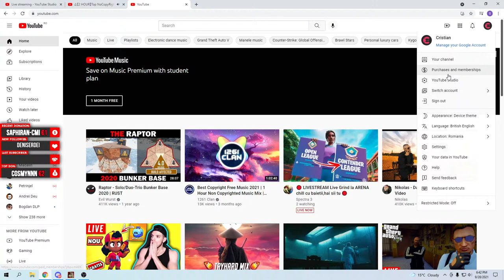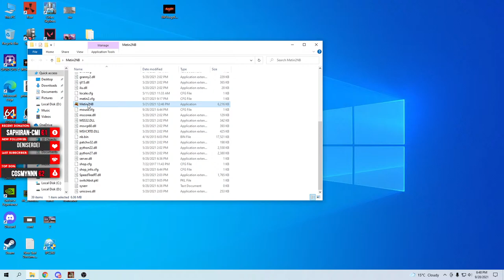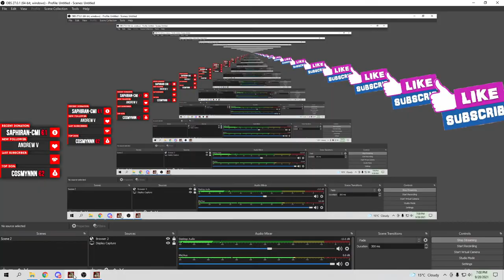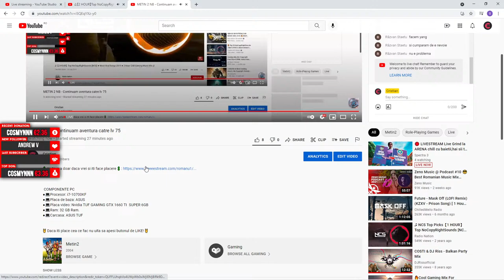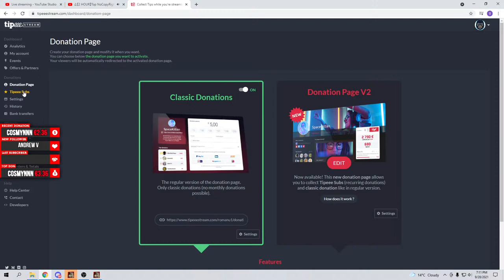METIN 2 NB - Continuam aventura catre lv 75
COMPONENTE PC
●💻Procesor: i7-10700KF
●💻Placa de baza: ASUS
●💻Placa video: Nvidia TUF GAMING GTX 1660 TI  SUPER 6GB
●💻Ram: 32 GB Ram.
●💻Carcasa: ASUS TUF

🤘 Daca iti place cea ce fac nu uita sa apesi butonul de LIKE! 🤘